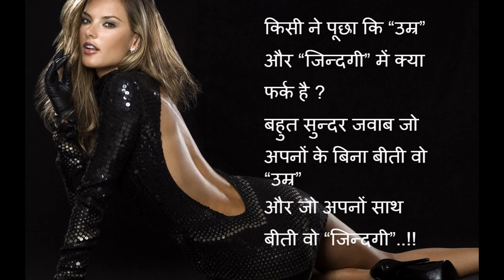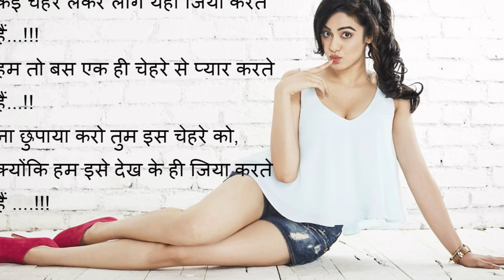Lovely shayari hd image Download 2016